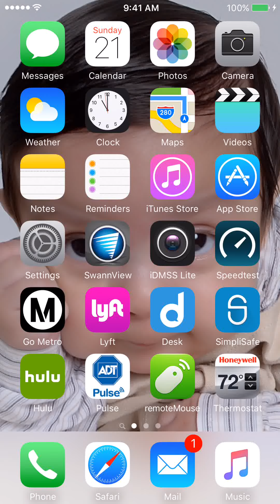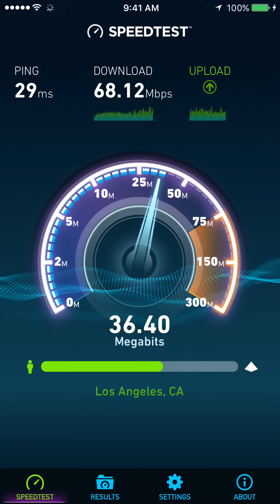Iphone 6Plus Aug 2016 AT&T Speed Test 2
Testing Speed Test Broadway / Vernon in Los Angeles